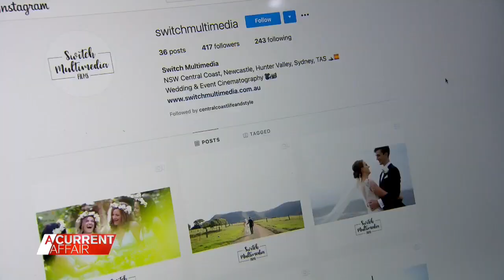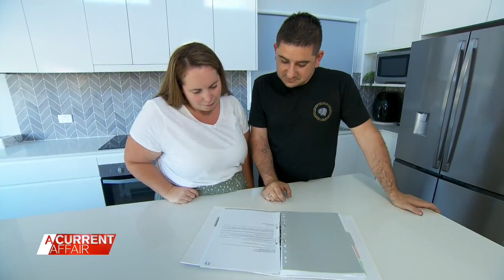Law catches up with runaway wedding photographers | A Current Affair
A couple spent thousands hiring a pair of so called 'wedding cinematographers,' but have nothing to show for it after the duo did a runner and took their footage with them. Stream full episodes on 9Now